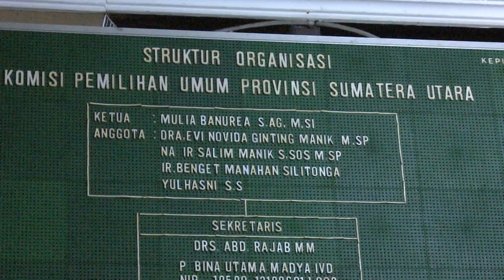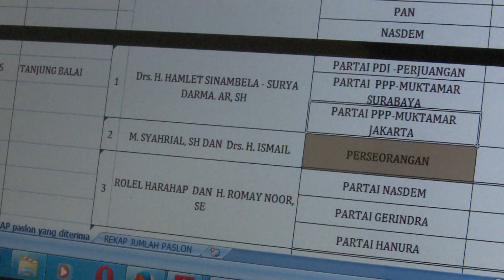82 PASANGAN BALON KEPALA DAERAH DI SUMUT DAFTAR KE KPU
HARI TERAKHIR PERPANJANGAN MASA PENDAFTARAN BAKAL CALON KEPALA DAERAH DI SUMATERA UTARA BERAKHIR/ SENIN SORE// SATU PASANGAN BAKAL CALON KEPALA DAERAH KABUPATEN ASAHAN/ MENDAFTAR// SEHINGGA SUDAH 82 PASANGAN BAKAL CALON KEPALA DAERAH YANG DITERIMA KPU DI WILAYAH SUMATERA UTARA//

DI BATAS AKHIR PERPANJANGAN MASA PENDAFTARAN BAKAL CALON KEPALA DAERAH/ SATU PASANGAN MENDAFTAR DI KPU KABUPATEN ASAHAN// YAITU PASANGAN BRIGJEN NURHAJIZAH MARPAUNG DAN AMIR SYARIFUDIN// SEHINGGA TIDAK ADA LAGI PASANGAN CALON TUNGGAL PILKADA DI 23 KABUPATEN DAN KOTA SE SUMATERA UTARA//

KPU SUMATERA UTARA  MENCATAT 82 BAKAL PASANGAN CALON TELAH MENDAFTAR // 58 DIUSUNG GABUNGAN PARTAI POLITIK DAN 24 PASANGAN PERSEORANGAN ATAU INDEPENDEN// BAKAL PASANGAN CALON TERBANYAK DENGAN 9 PASANGAN ADA DI KOTA PEMATANG SIANTAR//

KPU SUMATERA UTARA MASIH MELAKUKAN PEMERIKSAAN BERKAS DAN KELENGKAPAN LAIN PARA BAKAL CALON KEPALA DAERAH // HASILNYA AKAN DIUMUMKAN PADA 24 AGUSTUS MENDATANG//

PADA PENDAFTARAN CALON KEPALA DAERAH  DI SUMATEAR UTARA KALI INI/ PARTAI GOLKAR GAGAL MENGUSUNG CALON DI 6 KABUPATEN KOTA // YAITU KABUPATEN PAKPAK BARAT/ TOBA SAMOSIR/ HUMBANG HASUNDUTAN DAN KOTA BINJAI/ PEMATANG SIANTAR DAN GUNUNG SITOLI//

SEMENTARA PARTAI PERSATUAN PEMBANGUNAN JUGA GAGAL MENJADI PENGUSUNG PASANGAN BAKAL CALON WALIKOTA MEDAN DAN SEJUMLAH KABUPATEN KOTA LAINNYA//